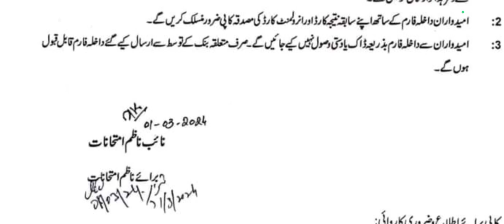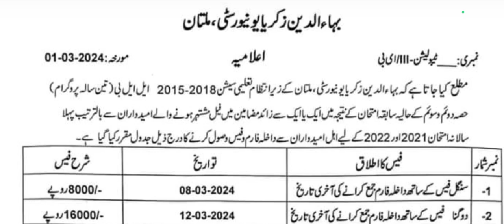BZU LLB 3 YEAR EXAM SCHEDULE PART 2 & 3 ANNUAL EXAM 2021 & 2022 GOOD NEWS HAPPY FRIDAY !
bzu university Multan
bzu llb 3 year part 2 EXAM
bzu llb 3 year part 3 exam
BZU llb 3 year annual exam 2021
bzu llb 3 year part 3 annual exam 2022